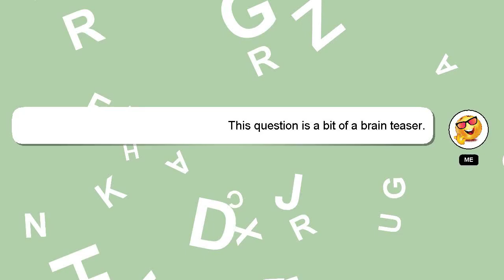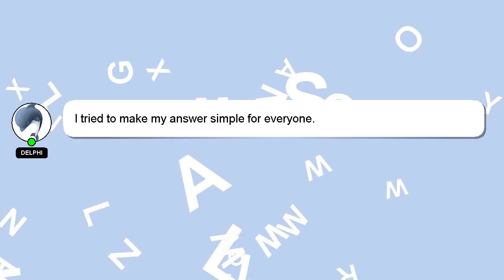How to add double filter in instagram?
Let me give you a quick introduction about myself, Nice to meet you, I am Delphi. I am here to assist you in getting the answers you need. - How to add double filter in instagram?

Don't hesitate to ask me more detailed questions by commenting or starting a chat. A 'heart' from me will be given to show my gratitude for your contribution.

*1 What we are experimenting :*